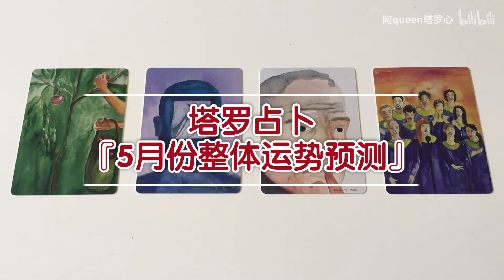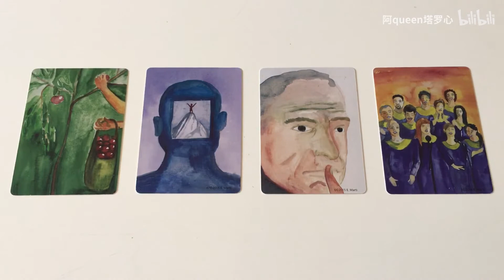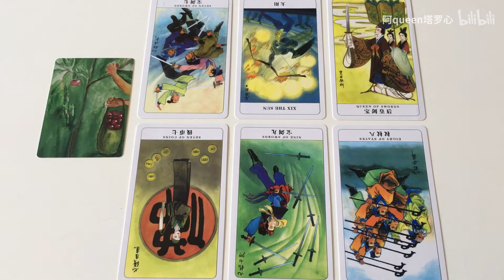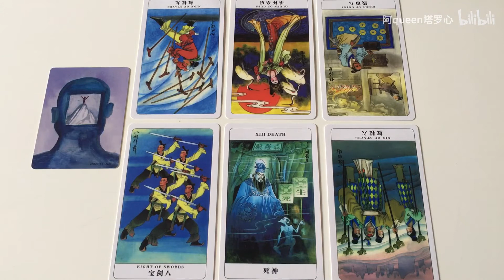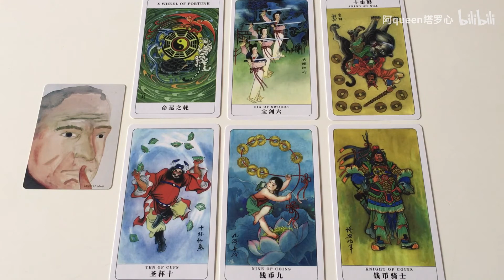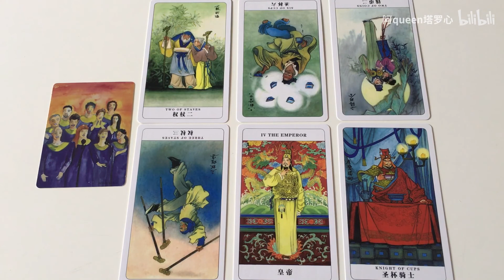塔罗占卜『5月份整体运势预测』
大众占卜，读取的都是主要能量，细节不可能每个人都对应得上，且勿较真。另外不管做哪个占卜测试，如果做选项的时候没感觉，不要硬选，有可能当前的能量状态在选项中并没有你要对应的讯息，避免听取一些不属于自己的信息反而干扰到自己。建议是关掉视频不选，或者以后有感觉了再来选。大众占卜仅供参考，需要更针对性更精准的能量对应，建议做个人占卜，有需要答疑解惑的小伙伴再联系我个占。祝福大家生活愉快！

从左到右
第一组:01:17
第二组:04:33
第三组:07:24
第四组:10:05